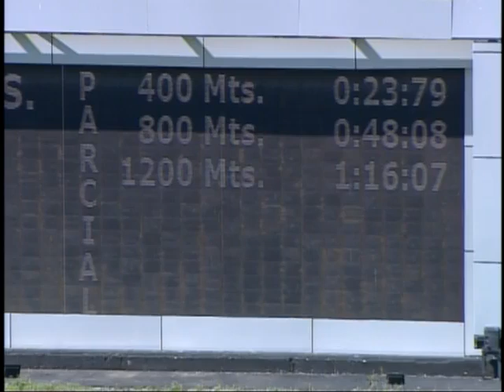7ma. carrera | Srta. Emiliana | Hipódromo Internacional La Rinconada | Reunión 16 | 2023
"Srta. Emiliana" (11) obtuvo la victoria en la 7ma. carrera de la tarde, con la monta de Kervin Briceño y entrenamiento de Wladimir Sánchez.

👉 El segundo lugar lo obtuvo "La Tomsita" (3).